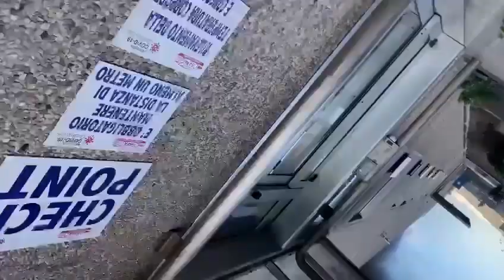Evacuazione polo logistico Airola